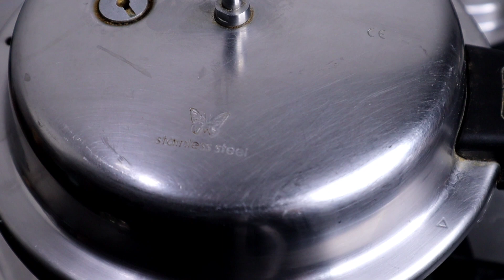3 விசில் விட்டு குக்கரை திறந்தால் மணக்க மணக்க வெள்ளை குருமா 10 நிமிடத்தில் ரெடி